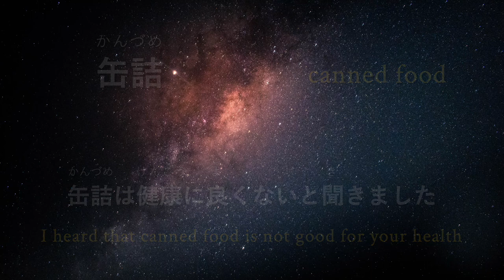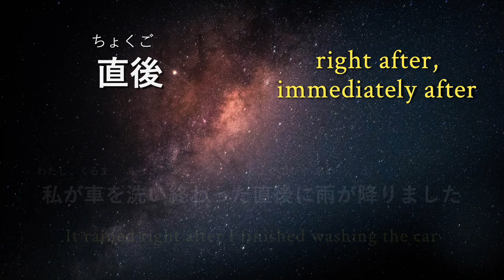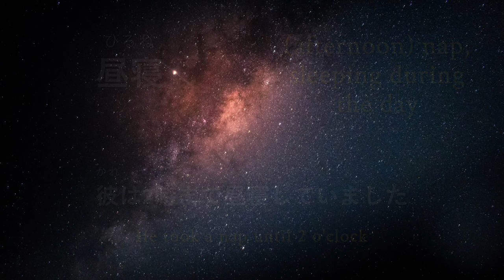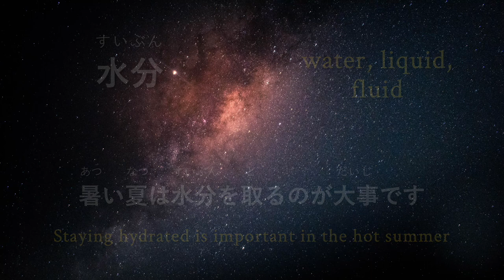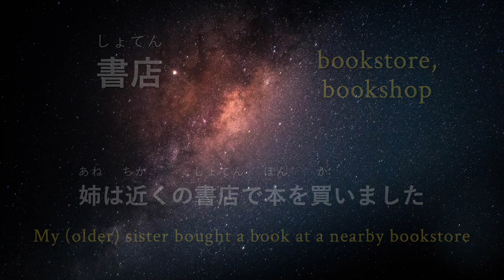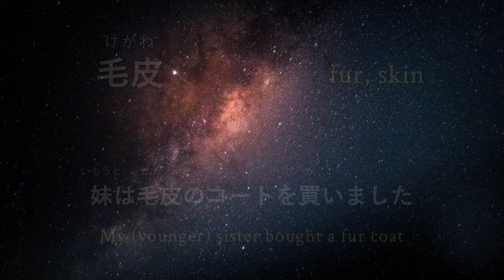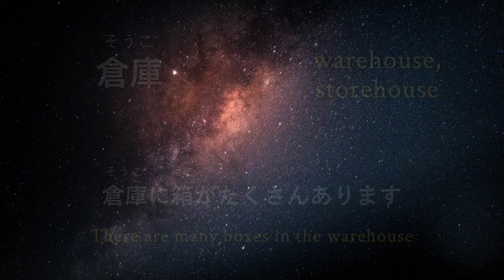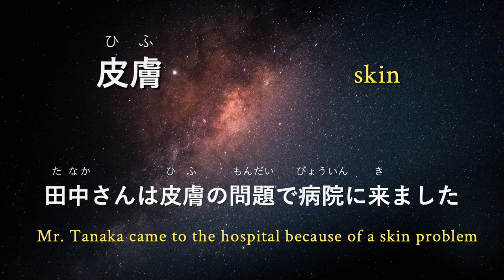JLPT N2 with Sentence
Learn JLPT N2 Vocabulary with Sentence
■ One of the best ways to learn Japanese JLPT N2 vocabulary is to learn in your sleep. Get ready for JLPT N2 test by learning Japanese verbs with sample sentences in your sleep!
■ Correct pronunciation by Japanese native speaker

Only use this support if my work has been useful for you, and if you can afford to. Please note that this isn't necessary♡